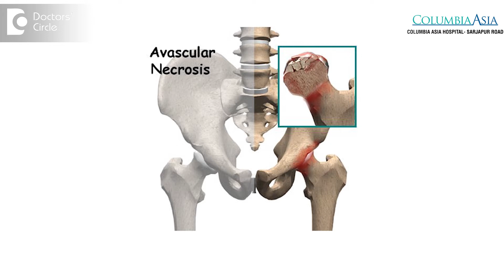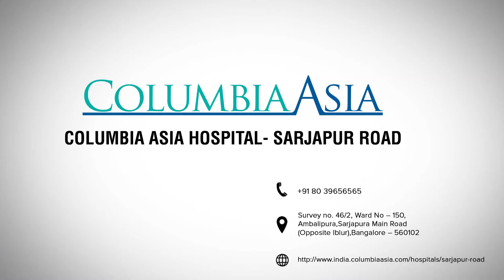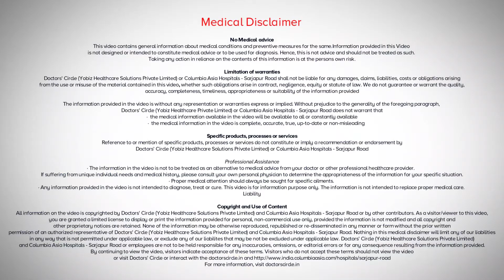What is Hip Avascular necrosis advances in treatment? - Dr. Sai Krishna Bala Krishnan Naidu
Avascular necrosis of the hip is a condition that affect the hip or the femur. That is due to lack of load  supply to the  femoral head  and it is an extremely painful condition and it is more  seen in people where the blood supply for  some reason, most of the times it is  idiopathic, it is seen in these  people  who take  steroids and also people  who do deep  diving. There is a spectrum of conditions that affect avascular necrosis of the hip. If it has been picked  up in very  early stage, the outcome of the treatment is extremely good and the  prognosis is  good, the  traditional treatment of  avascular necrosis of the hip is core drilling or  even fibular  bone  grafts  which is usually practised. At our  hospital  we  advise them more advanced treatments  in terms of  injecting back the  osteoprogenitor cells, what we call as the  osteoblasts or the cells  responsible  for the bone  healing. We do this by taking bone marrow from out and separate the cells that are responsible for   bone healing. We grow the cells within the lab and reinject it back where there is poor blood supply. The success of their treatment is fairly significant and good in terms of the outcome.